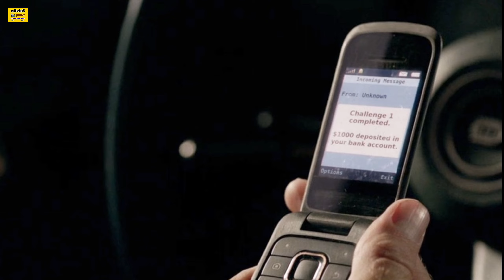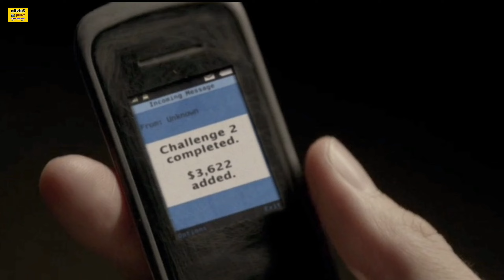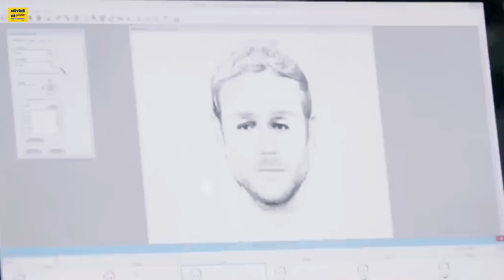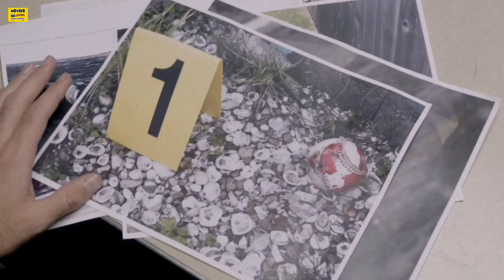13sins | Film Explained in Hindi/Urdu Summarized हिन्दी | Hollywood Movies explained in hindi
13sins | Film Explained in Hindi/Urdu Summarized हिन्दी | Hollywood Movies explained in hindi

Hollywood Movies Explained In Hindi | 13sins full movie explain in hindi

Hello Dosto I Am Av
Aap Dekh Rahe Hai @mOvIeS_pOiNt YouTube Channel

Aasha Karta Hu Aap Sab Theek Honge

Es Channel Pe Hollywood Ki Movies Ki Stories Ko Hindi Me Explain Kiya Gaya Hai ।

Ye Channel Aap Ke Manoranjan Ke Liye Banaya Gaya Hai

Agar Es Channel Ki Video Aap Ko Acchi Lagti Hai

Target 10k ✅
Friends Aap Ka Saath Chahiye Bas 😘😘

Channel Credits → _________↓

Video Editor  →  P-kay
Script Writer  →
Voice Over   →  Kanchan Verma
Channel  →  mOvIeS pOiNt